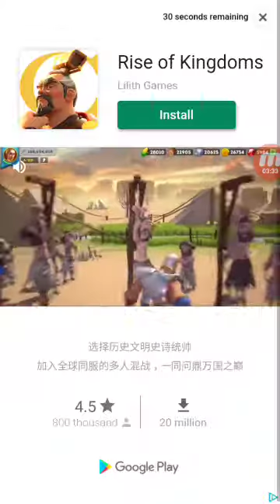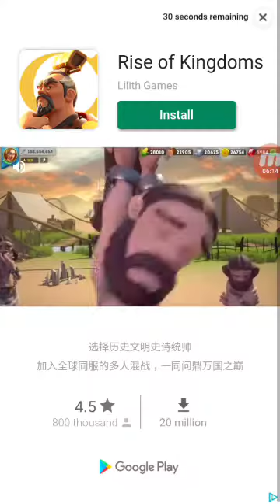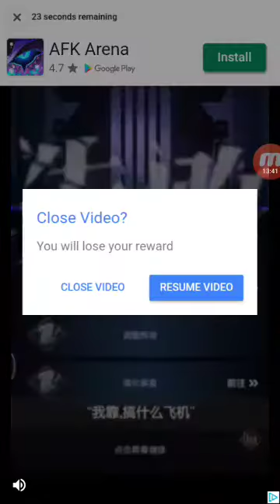Archeo lets play #1